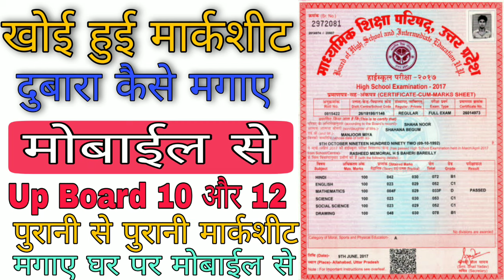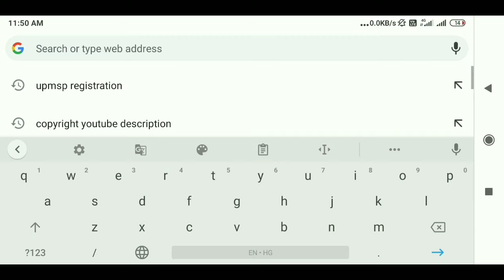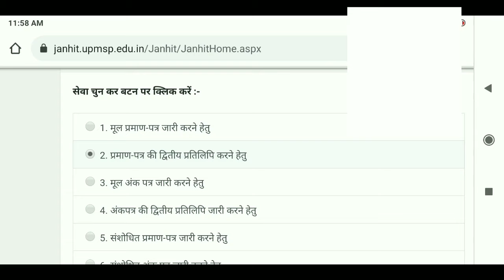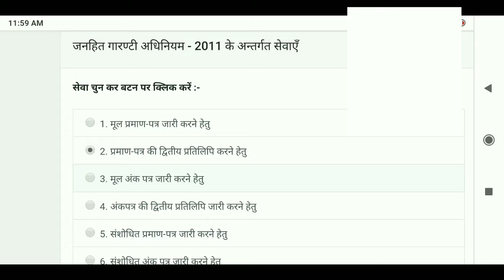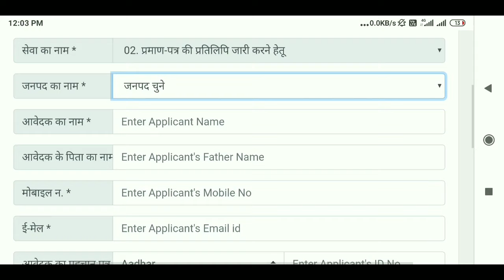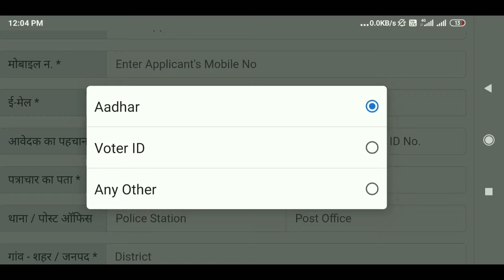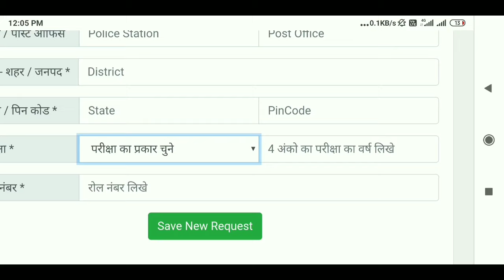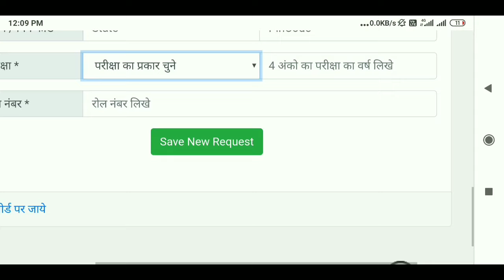खोई हुई Marksheet को कैसे मगाए, दूसरी मार्कशीट कैसे मगाए मोबाईल से, How to apply for new Marksheet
Dosto is video me Maine bataya hai ki ager aap ki Marksheet kho gayi hai to aap nai marksheet ke liye aavedan kaise kar sakte hai, how to download new marksheet
Marksheet KHo jane per nahi kaise magaye

Upmsp ki website per registeration kare